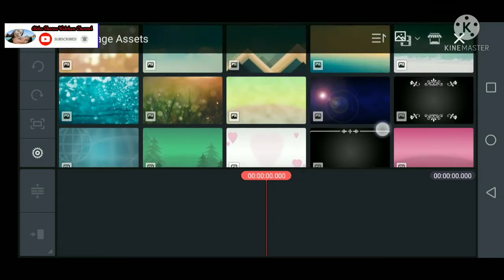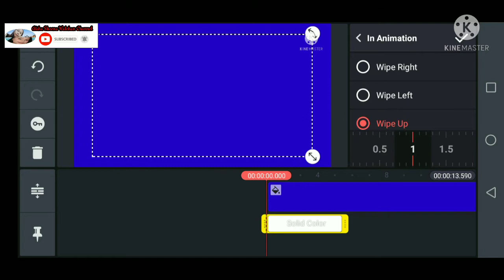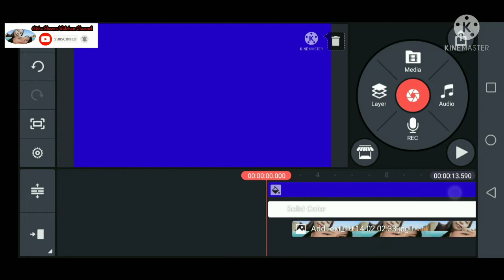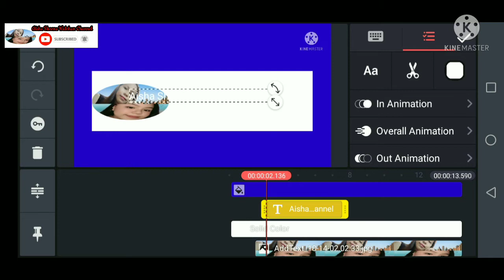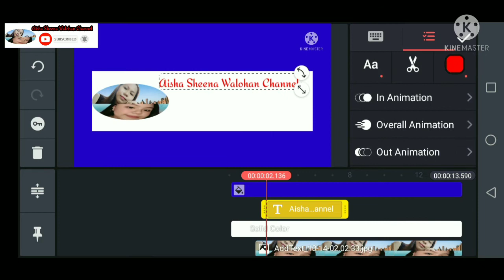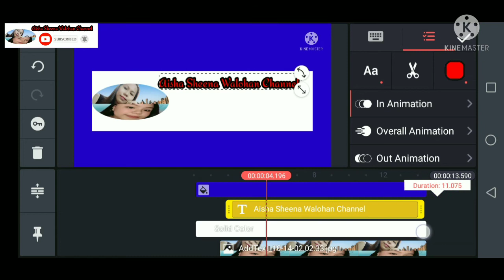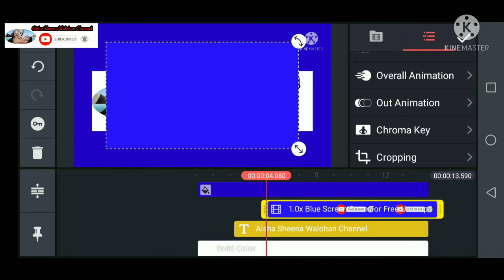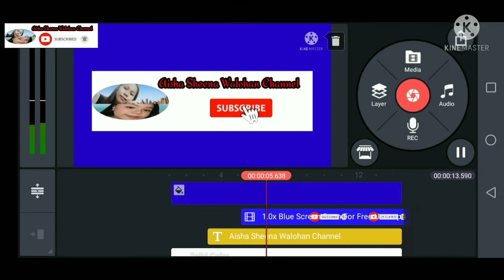How To Make Costumize Subscribe Button Animation 2021 Tagalog Tutorials